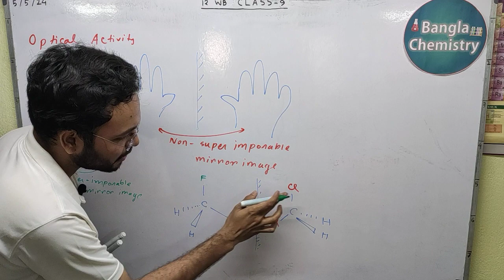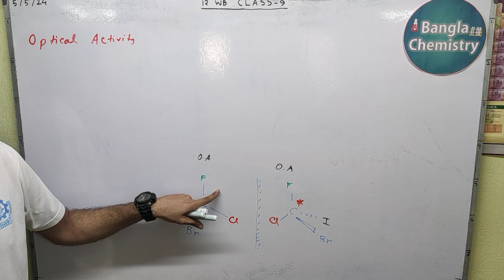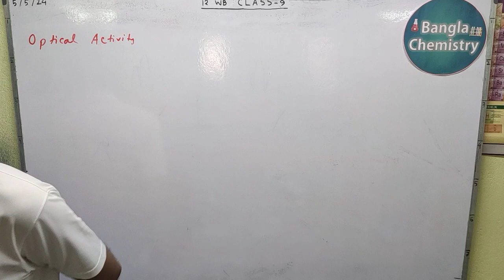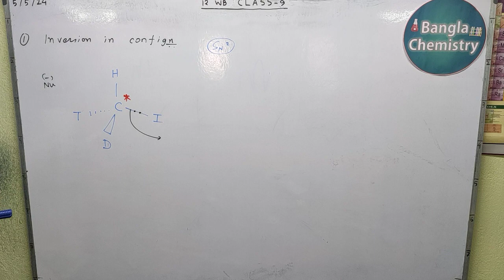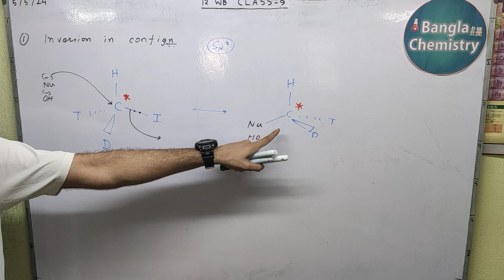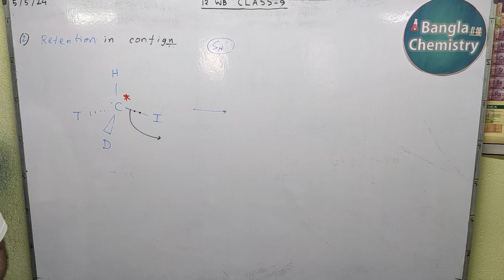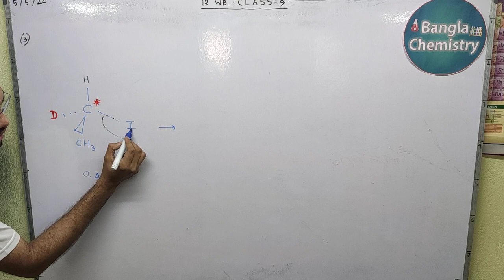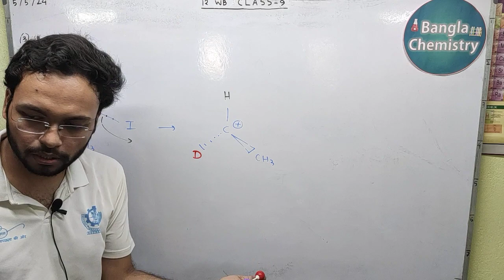Halo alkane Halo arene- Class 12 WB-L3(b)- Optical activity, chirality, chiral carbon, Racemic mix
Hello students!
This is the second part of Lecture 3 on Halo alkane Halo arene in Bengali.
Please watch all parts of Lecture 1, 2 before watching this lecture 3.